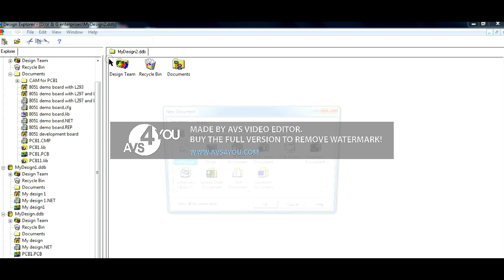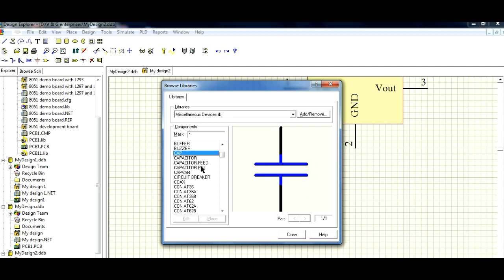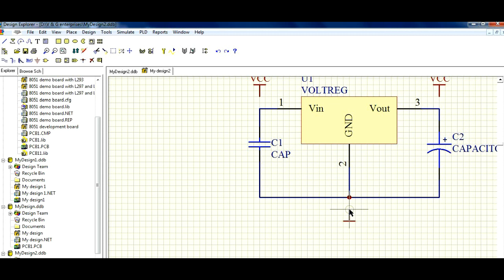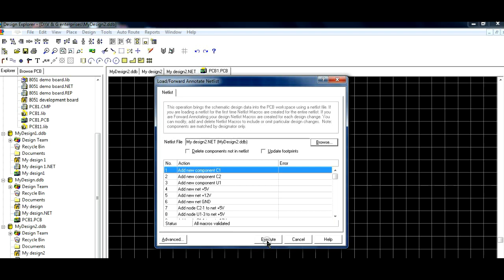Getting started with Protel | Advanced PCB Design with Protel: From Schematics to Layout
Getting started with Protel | Protel PCB designer tutorial for Beginners
Unlock the full potential of Protel (now known as Altium Designer) in PCB designing through this detailed and user-friendly guide.  From initial concept to final production, this comprehensive tutorial will equip you with the skills and knowledge to excel in PCB design."